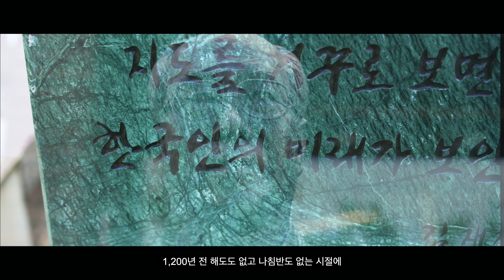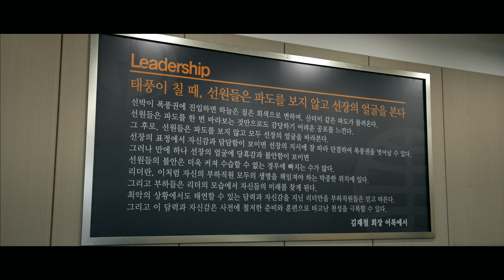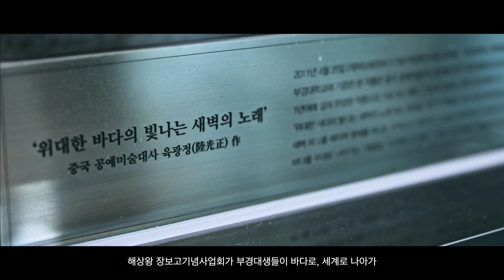[창학100주년 온라인 투어] 선배님이 지어주신 동원장보고관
기획/제작: 국립부경대학교 대외협력과